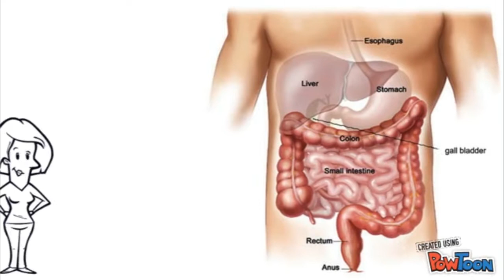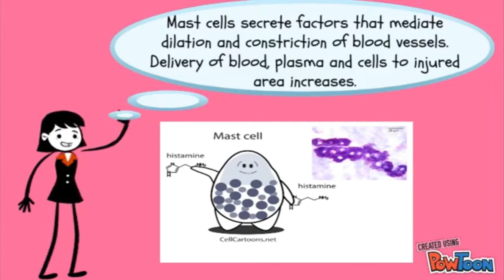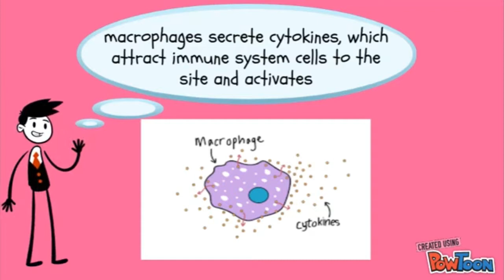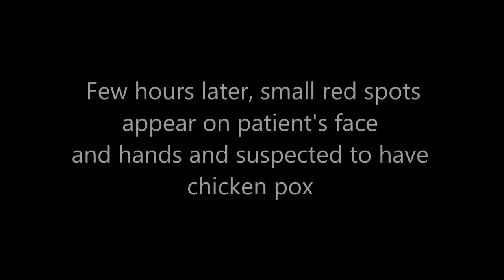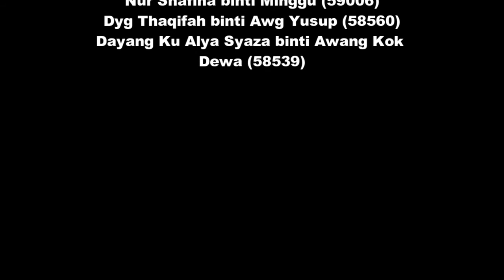Body Defence Mechanism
This video is a part of our assignment for MDU1073 Introduction to Biomedical Physiology.  This course is offered under the Faculty of Medicine & Health Sciences, Universiti Malaysia Sarawak.

Topic discussed: Body Defense Mechanism

Group Members:
Dayang Ku Alya Syaza Binti Awang Kok Dewa (58539)
Syafiiqa Parlan (59212)
Nurul Aliya Binti Abdullah (59070)
Muhammad Fakhrulraazi Bin Rajiei (58806)
Norashikin Ahmad (58912)
Mastura Binti Saripuddin (58699)
Nur Shafina Binti Minggu (59006)
Siti Dzureenawaty Binti Harun (59182)
Dyg Thaqifah Binti Awg Yusup (58560)

Acknowledgement to
Faculty of Medicine & Health Sciences, UNIMAS.